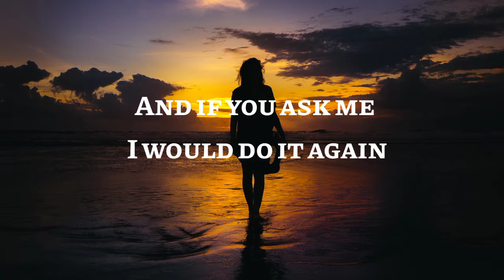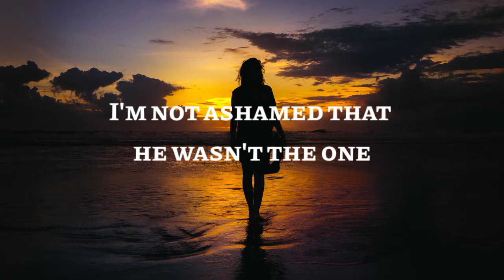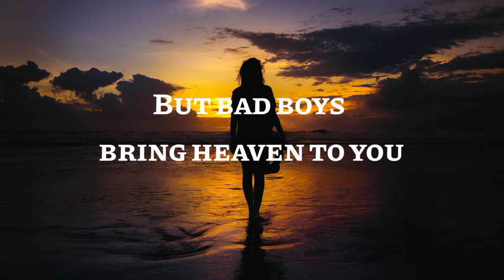Julia Michaels - Heaven (Lyrics) from Fifty Shades Freed 2018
Artist - @juliamichaels
Album - Fifty Shades Freed
Released - 2018

Links:-

The Lyricist Info:-

Lyrics

Ooh
Ooh
Ooh
Love's my religion but he was my faith
Something so sacred so hard to replace
Fallin' for him was like fallin' from grace
All wrapped in one he was so many sins
Would have done anything, everything for him
And if you ask me I would do it again
'Cause I know it's true
They say, "All good boys go to heaven"
But bad boys bring heaven to you
It's automatic
It's just what they do
You don't realize the power they have
Until they leave you and you want them back
Nothing in this world prepares you for that
I'm not ashamed that he wasn't the one
Had no idea what we would become
There's no regrets I just thought it was fun
It's automatic
Ooh
Ooh
Ooh
I still remember the moment we met
The touch that he planted, the garden he left
I guess the rain was just half that effect
It's automatic
Ooh
Ooh
Ooh

Duration - 3:12
Error - 0:58 - 1:02
Error - Heave
Correction - Heaven